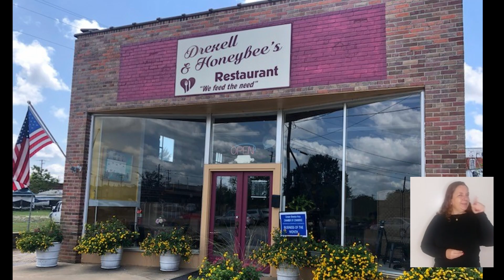Boas notícias | Jornal Tudo Já Existe Ed13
Uma médica emocionada ao cantar para a paciente, uma comunidade engajada a salvar uma sorveteria, 250 mil árvores no aniversário da Gisele e outras boas notícias para aquecer seu coração nesse início de semana.